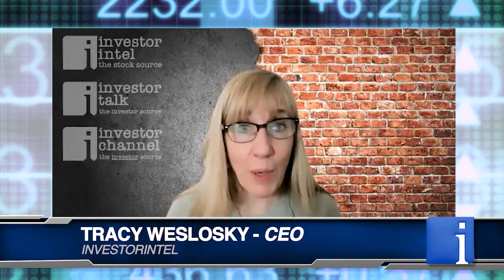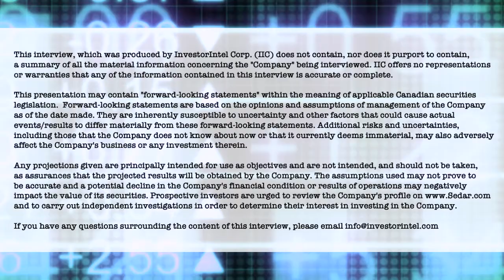Greg Andrews on Search Minerals “Sprint to Production” with its rare earths deposits in Labrador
In a recent InvestorIntel interview, Tracy Weslosky spoke with Greg Andrews, President, CEO, and Director of Search Minerals Inc. (TSXV: SMY | OTCQB: SHCMF) about the commencement magnetic separation of bulk samples of Deep Fox and Foxtrot deposits at SGS Canada as Search Minerals “Sprint to Production” with its rare earths deposits in Labrador.

In this InvestorIntel interview, Greg Andrews highlighted the rising investor’s interest in the rare earths sector and the dearth of operating rare earth deposits outside of China. With the prices for rare earths on the rise, he went on to explain why Search Minerals’ updated 2022 PEA is expected to significantly improve the economics of its rare earths’ deposits. Providing an update on Search Minerals’ recent successful financing, Greg went on to explain why Search Minerals is “one of the most advanced rare earths companies in North America.”

About Search Minerals Inc.

Led by a proven management team and board of directors, Search is focused on finding and developing Critical Rare Earths Elements (CREE), Zirconium (Zr) and Hafnium (Hf) resources within the emerging Port Hope Simpson – St. Lewis CREE District of South East Labrador. The Company controls a belt 63 km long and 2 km wide and is road accessible, on tidewater, and located within 3 local communities. Search has completed a preliminary economic assessment report for FOXTROT, and a resource estimate for DEEP FOX. Search is also working on three exploration prospects along the belt which include: FOX MEADOW, SILVER FOX and AWESOME FOX.

Search has continued to optimize our patented Direct Extraction Process technology with the support from the Department of Industry, Energy ad Technology, Government of Newfoundland and Labrador, and from the Atlantic Canada Opportunity Agency. We have completed two pilot plant operations and produced highly purified mixed rare earth carbonate concentrate and mixed REO concentrate for separation and refining. We also recognize the continued support by the Government of Newfoundland and Labrador for its Junior Exploration Program.